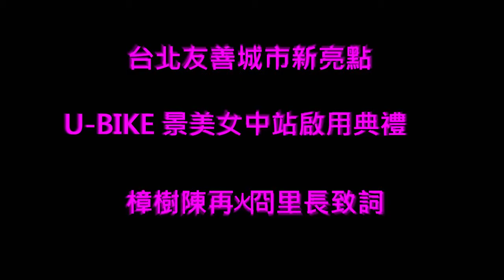樟文之美~感謝樟樹陳再烱里長致詞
羅秋珍記錄拍攝103.8.9.